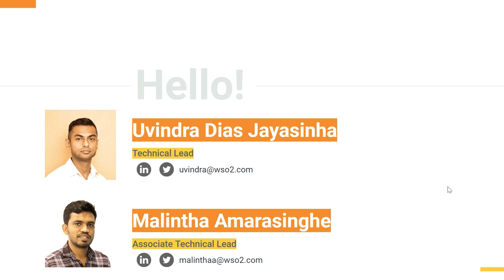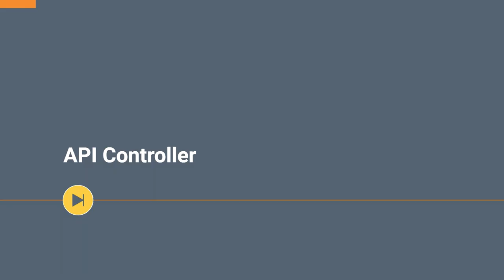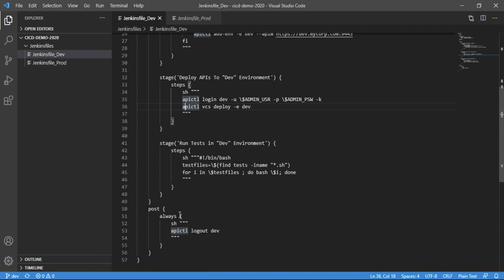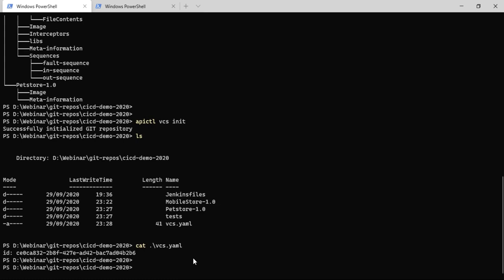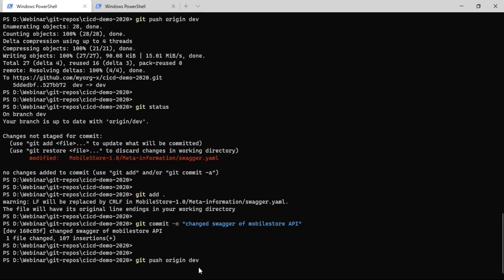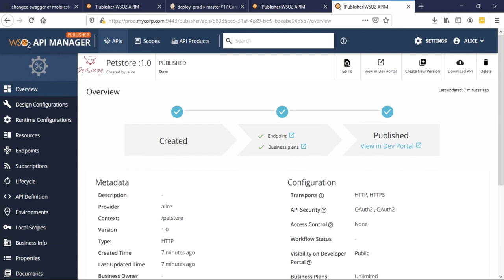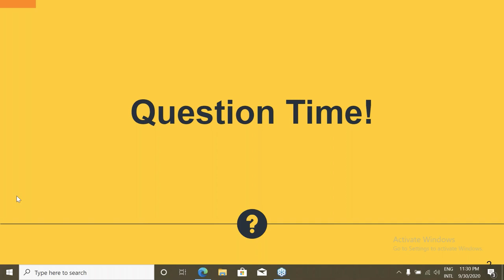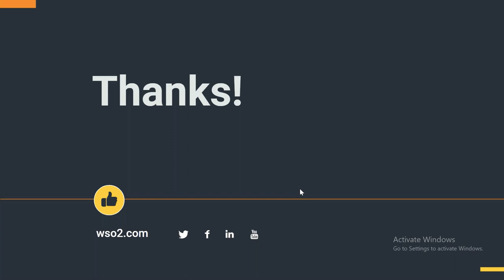Reducing DevOps Burden with Git based CI/CD Pipelines For APIs, WSO2 Webinar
00:00 - Introduction
01:04 - Agenda
01:50 - Why CI/CD is needed
05:09 - Building a CI/CD strategy
06:36 - CI/CD Process overview
08:14 - API Controller CLI and its features
12:50 - Demo - Introduction
15:25 - Demo - Jenkins files overview
17:05 - Demo - Preparing API projects
22:50 - Demo - Preparing tests
24:31 - Demo - Deploying APIs to the development environment
26:35 - Demo - Deploying APIs to the production environment
29:05 - Demo - Deploying an API change into each environment
35:25 - Question time

Businesses are now relying heavily on APIs that are running business-critical operations. It’s hard to imagine a stable and effective API-driven business without some form of Continuous Integration and Continuous Delivery/Deployment (CI/CD). Having a CI/CD pipeline for APIs ensures the stability of the API and enables speedy and effective processes when releasing new features and bug fixes that assist to keep the business running smoothly.
A typical CI/CD pipeline starts with a central repository that keeps the API artifacts. A new change that is introduced needs to be fully tested before promoting to the upper environment. Tying the CI/CD pipeline with a widely used Version Control System like GIT makes it easy to fully automate this.
With the new release of API Controller, it has the built-in support to make use of GIT to manage API deployments. It is armed with a simple yet powerful command set to deploy APIs while ensuring the APIs are in a fully working state.
By attending this online webinar, you will learn how to build an effective CI/CD pipeline for APIs with minimal effort.
This webinar will cover:
* The concepts of developing a CI/CD pipeline for APIs
* Introduction to API Controller and the role of API Controller in a CI/CD pipeline
* A live demo of configuring a CI/CD pipeline for APIs using a GIT repository
For who:
* Architects
* API Developers
* DevOps Engineers